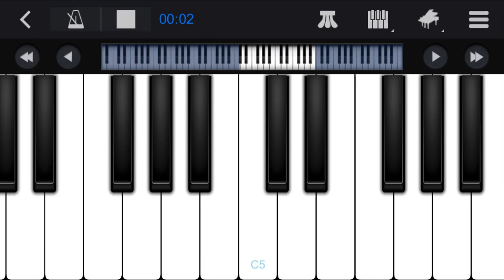Channa Mereya | Ranjans Keyboard Station | on Mobile Piano.